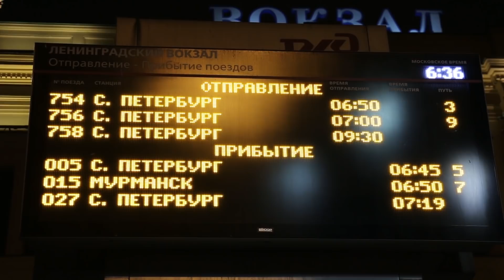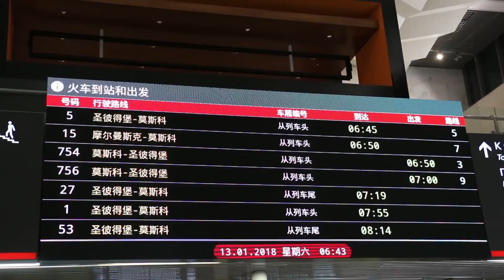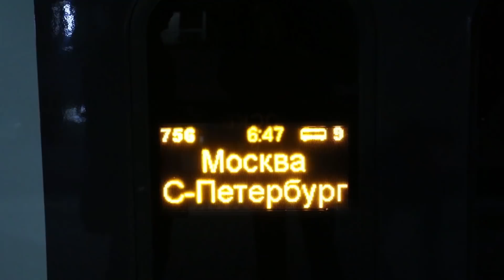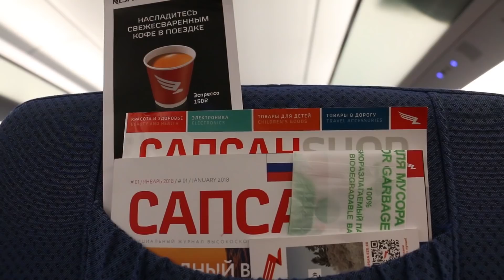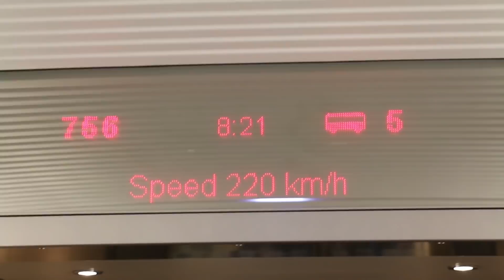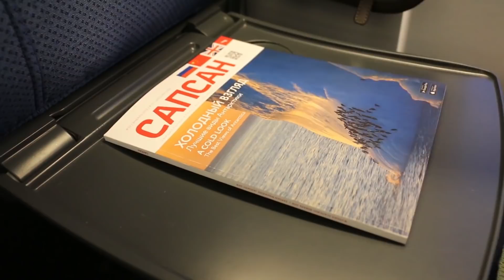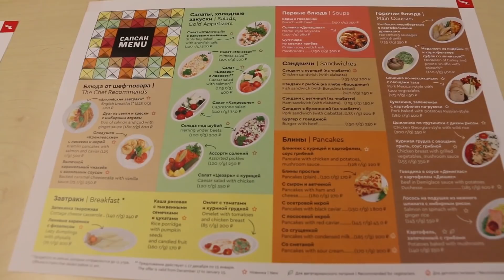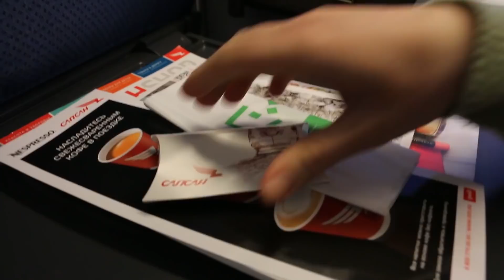Скоростной поезд “Сапсан” Москва-Санкт-Петербург (вагон эконом, вагон-бистро)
Что такое Сапсан внутри и за что платят пассажиры? Действительно ли он удобный и сколько стоит поесть в вагоне-бистро? Мы доехали из Москвы в Санкт-Петербург на одном из лучших поездов практически бесплатно и всё выяснили.
А в дорогу можно взять аудиокнигу, чтобы не отрываться от пейзажей за окном ;-)

ПРОМОАКЦИЯ завершена

Время посещения - январь, 2018 г.